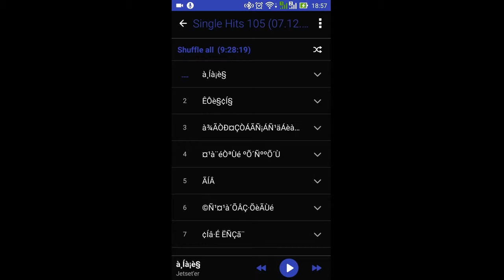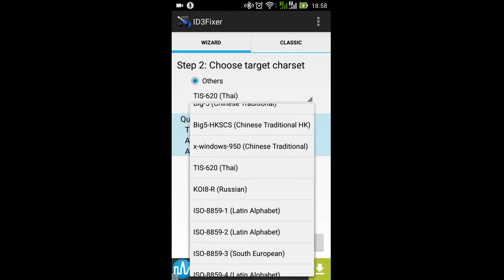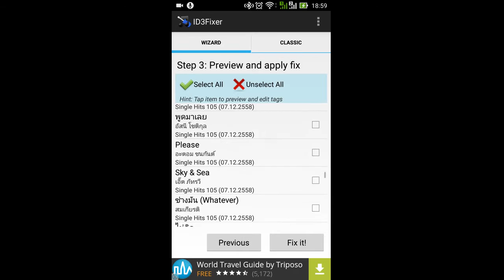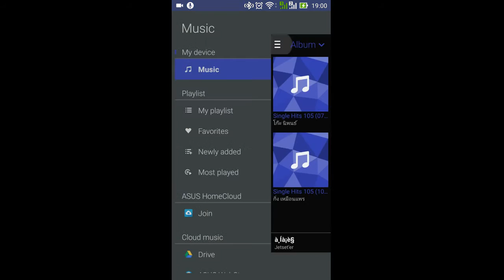วิธีการเปลี่ยนการแสดงผล MP3 ภาษาต่างดาว มาเป็นภาษาไทย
วิธีการเปลี่ยนการแสดงผล MP3 ภาษาต่างดาว มาเป็นภาษาไทย แบบง่ายๆ แค่โหลดแอพลงมือถือแล้วทำตามขั้นตอนบนจอครับ